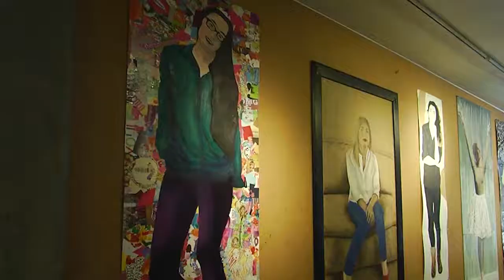Visual Art at Bellevue College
The Art Department at Bellevue College serves the students and the community by advancing awareness, understanding and technical skills in the visual language of art and design.